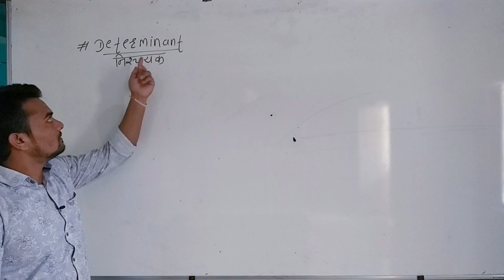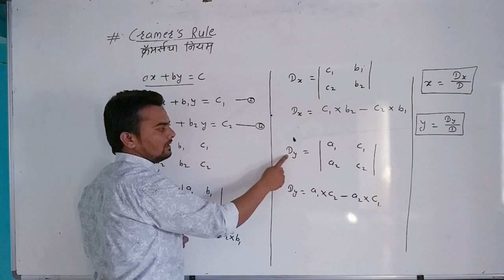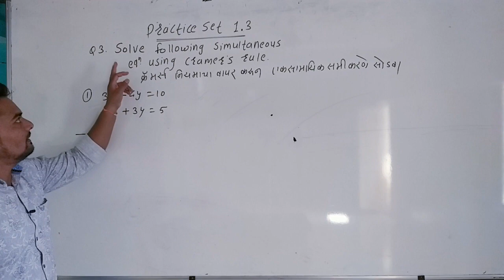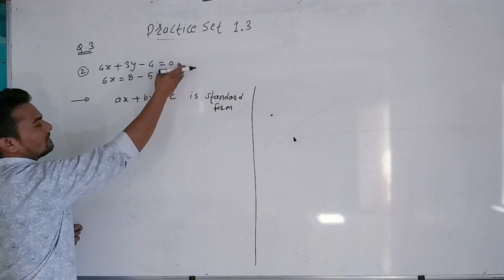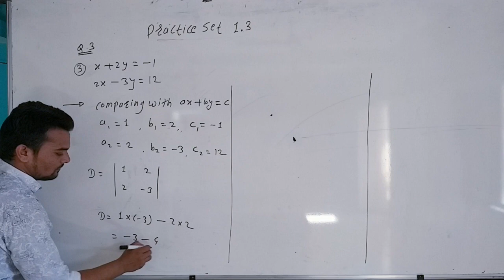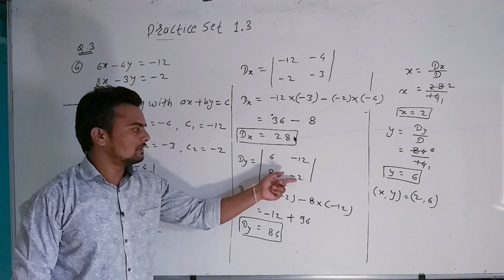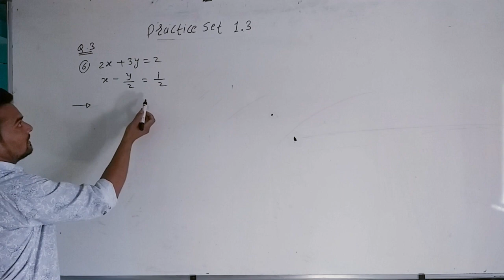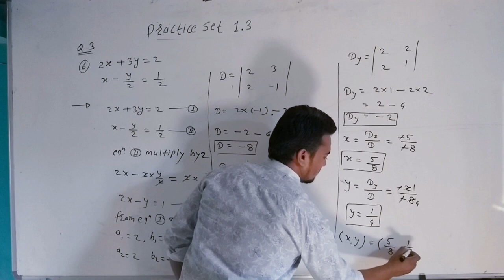10th Linear Equation In Two Variable, Practice set 1 3